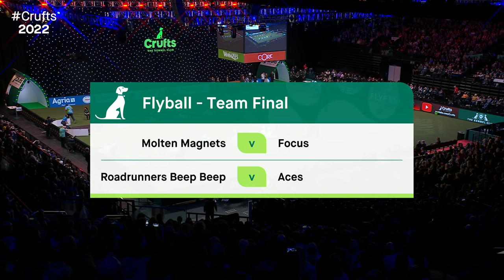Flyball Team Final | Crufts 2022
A live replay of Flyball Team Final from Day 4 of Crufts 2022.